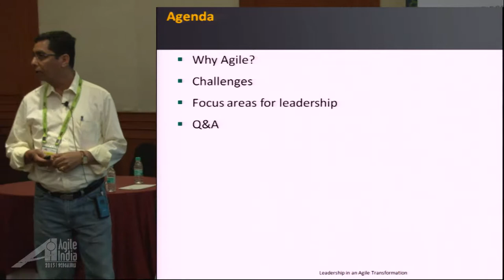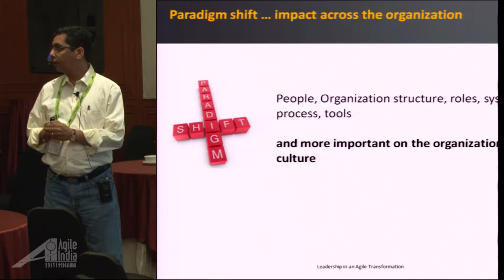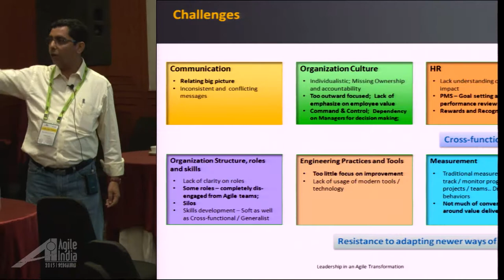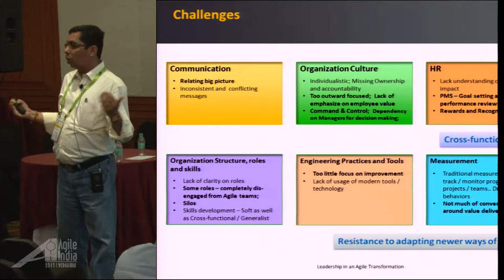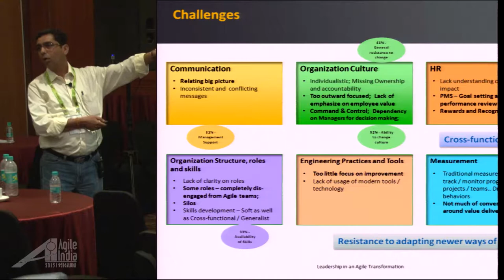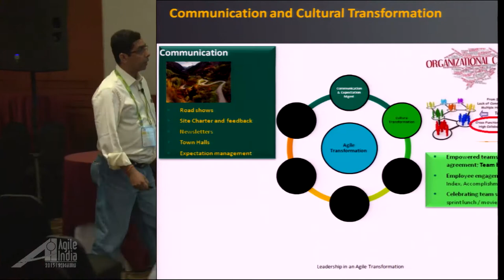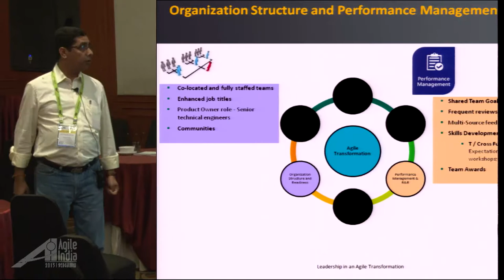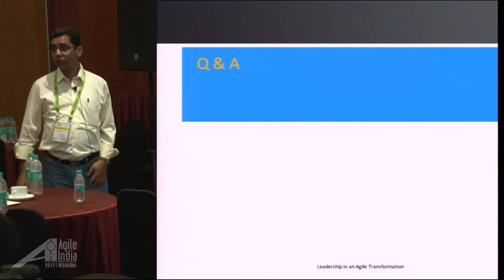Leadership in Agile Transformation by Dhananjay Pershad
In my previous role as the leader of the of a products group, leading one-of-its kind agile transformation initiative, we tried to fundamentally change how value is delivered to customers in legacy technologies. In this experience report, I would like to share my insights about the agile transformation journey by unraveling the challenges and the remediation steps that has helped us in keeping this journey alive. To complicate things further, implementing agile in a mainframe technology stack is extremely challenging because people working with legacy technology/code-base, have a mindset that it is not possible to introduce modern tools/technologies or a different way of developing software in this environment. Specifically I would like to touch upon the following areas to drive agility across the organization:

The need for Agile transformation initiative
Time to market - Long release cycles; Impact on release feature relevance;  - Need for reducing release cycle as well as the need to build what is relevant
Rapid changes in Data Center requirements as well change in direction for technology stack – Heterogeneous platforms, On Premise to Cloud, Web and Mobility driving different usage patterns – driving the need for more and faster innovation
Lack of customer involvement in product roadmap and release plans – Need for early feedback and validation
R&D - Lack of understanding of customer environment; Siloed functional groups inhibiting collaboration;  - De-risk knowledge levels within the organization; Improve cross functional team behaviors; improve engineering practices and usage of productivity tools
Challenges faced during the journey – Communication; Expectation Management; Changing culture and behaviors; HR – role of HR, systems, processes, performance management, job titles/description, Rewards and Recognition; Skills – Technology as well as softer skills; Engineering practices and tools;
Organizational changes introduced to make the transformation successful
Communication and expectation Management
Culture and behaviors – soft skills workshops, move from an I to a WE, emphasize on team thru team goals and team success, team based rewards and recognition; changed job description of managers to get effective participation and right behaviors as well as how they can contribute to the team success; Enabled cross functional skills (T skills / Generalists)
HR – Systems/processes, introduction of new job titles and changes to job description, Team based quarterly performance goals and reviews, multi-rater feedback;   Moved from Individual performance reviews to team based quarterly performance reviews
Engineering excellence – enabling skills and tools for continuous integration, build and deployment to provide faster feedback as well as shorter release cycles; improve quality;   Moved from waterfall to a daily integration and build model;
Value Delivery – Requirements voted to understand high priority needs; reduce release cycle; customer involvement during roadmap and release planning, sprint review feedback;   Release cycle reduce from 18 months to quarterly incremental releases
Due to the nature and complexity of the change, the impact and touch points involved in this transformation, it is very critical to have an active and deeper participation from the leadership team to effectively plan change management to make the transformation successful.   Since it was a multi-year transformation initiative as well as continuous improvement journey, we had taken a phased approach to implement the overall transformation plan so as to take benefit out of learning coming out from each of the phases.